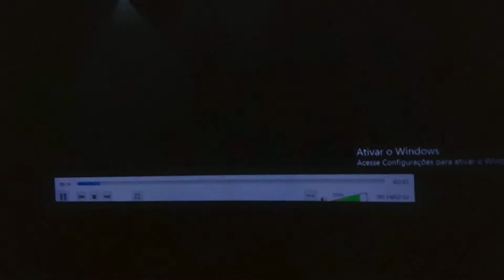Projetor blitzwolf bw-vp1 pro, teste de projeção na parede branca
Projetando 80 polegadas, excelente projetor com ruído imperceptível, as imagens com cores vibrantes e realistas!